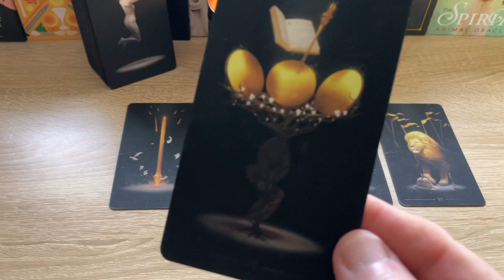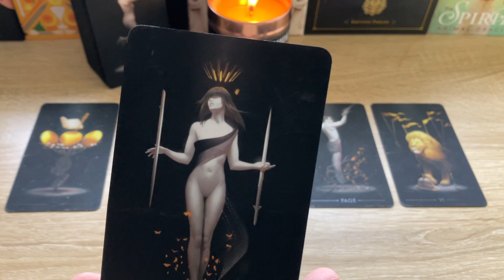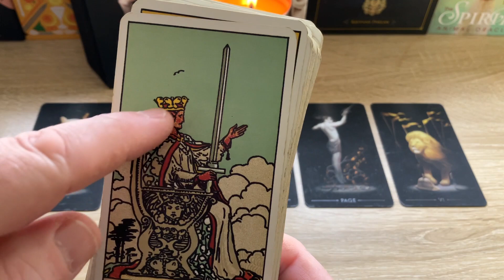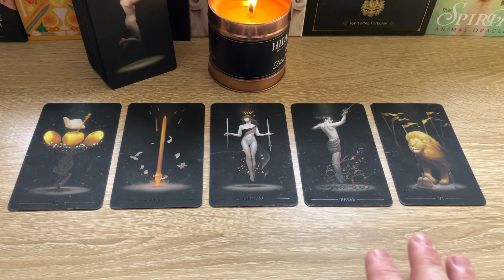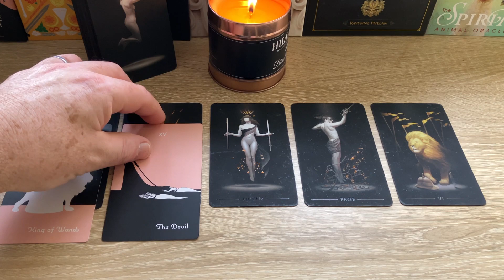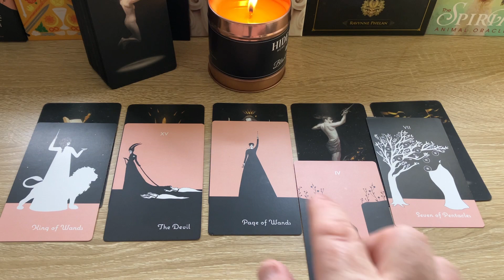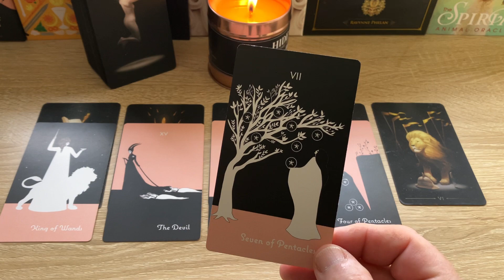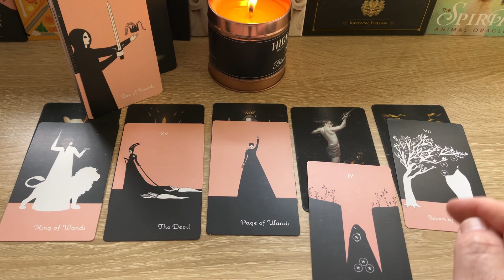Taurus | Taking a chance!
Image: Photo by Masaaki Komori on Unsplash